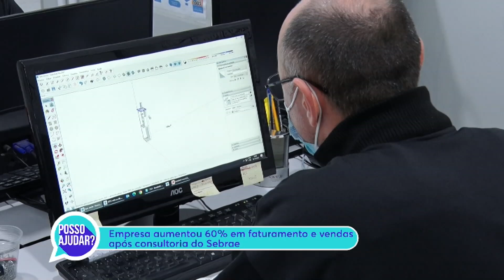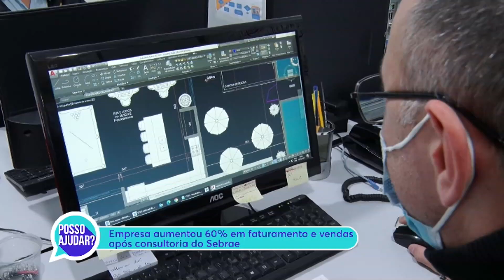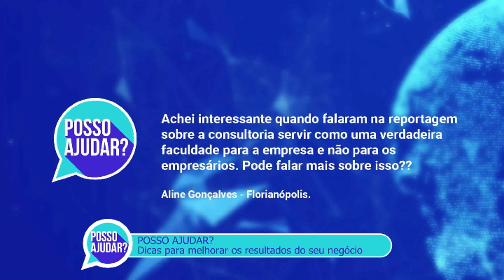Posso ajudar? Empresa de Joinville contou com ajuda do Sebrae através do Programa de Gestão Avançada